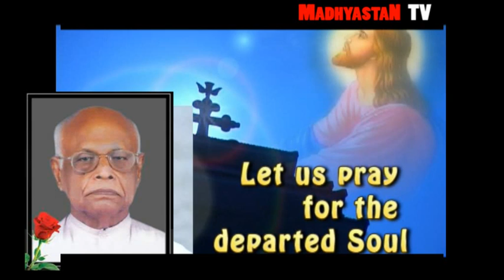Rev. Fr. Chekkathara Antony Funeral Ceremony - At Church.